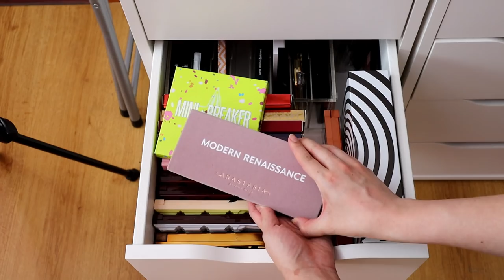Zbierka a triedenie kozmetiky / 1. časť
Ahojte, volám sa Alena a vítam Vás pri najnovšom videu

Dekorácie z videa:
polička na parfémy
tácka srdce

and

and